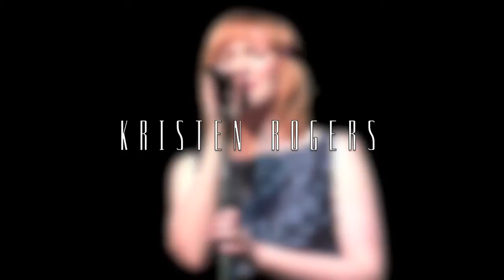Soul of A Man - Kristen Rogers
Kristen Rogers and her fabulous band performing "Soul of A Man."